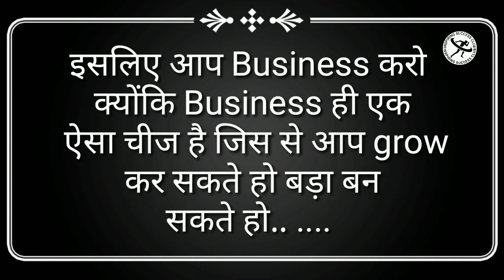JOB Vs Business || नौकरी या व्यवसाय